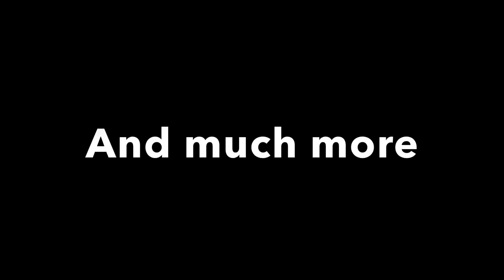Amazing World #9: The Naughty Princess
I read the ninth story of the Amazing World anthology series